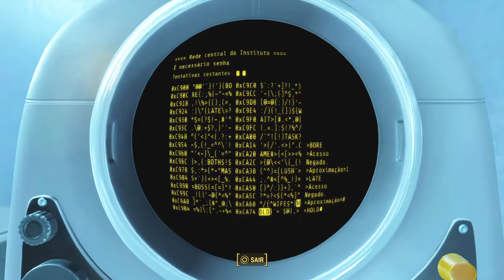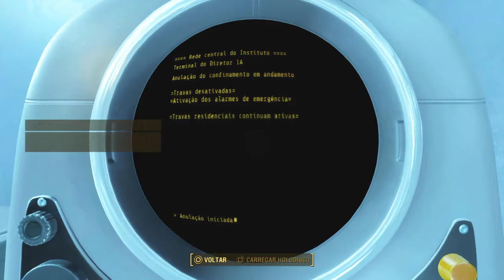FALLOUT 4 #37 (FINAL IRM. DE AÇO)- Explodindo e eliminando o Instituto [PS4/PT-BR]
37ª parte, e FINAL, da série de FALLOUT 4 (PS4), onde completamos a campanha da Irmandade de Aço, finalizando o jogo por uma outra perspectiva, desta vez ao lado da Irmandade de Aço e eliminando o Instituto. Confira!

Forte abraço. ¯\_(ツ)_/¯